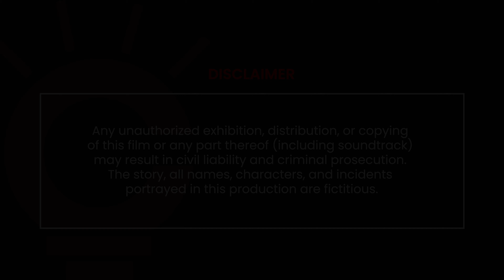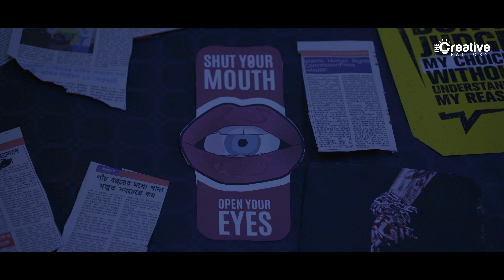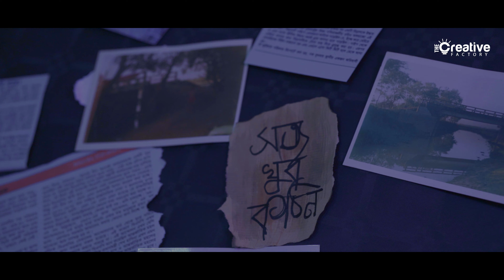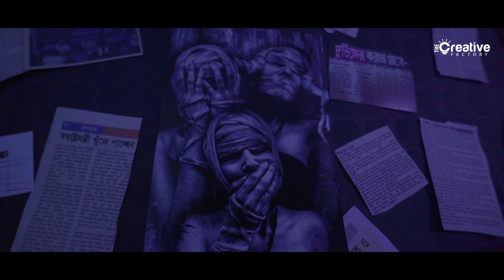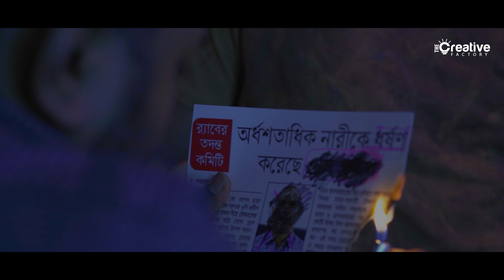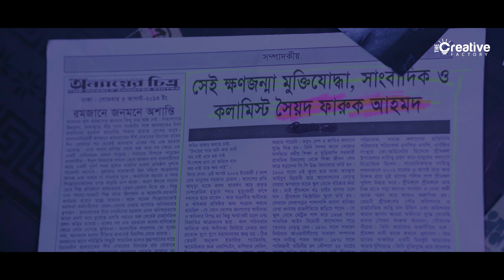Bangla Thought Film Ghumonto Bibek | ঘুমন্ত বিবেক | TCF Production | Arif | Imtiaz | Sofiq | Sahil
TCF Production Original Thought Film "ঘুমন্ত বিবেক"

Producer: Sofiq Ahmad
Direction: Syed Sahil
Story & Screenplay: Mofazzal H. Apurbo
GFX, Edit & Color: Riad Hasan Hridoy
Costume Designer: Subrina Islam
Head of Production: Shajib Mottakin
Art Director: Sheikh Nayon
Assistance Director : Anis Hossain
Line Manager: Rabby
Production Manager: Danny
Music & Background Score: Nasif Hossain Nipu
Tune, Lyrics & pre-composition: A.K Mishu
Vocal: Nickson Rizvi
Studio: Visual Image Paris
Dop: Fatou Sambou
Makeup artist: Melyssanguyen

Cast: Imtiaz Ronnie and Arif Khan

TCF Production YouTube channel is the complete package of unlimited entertainment.